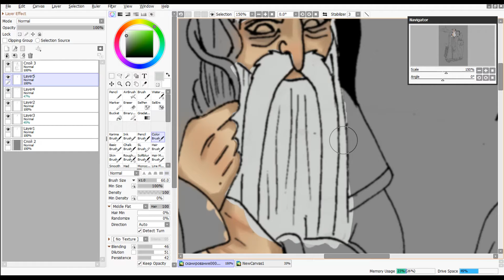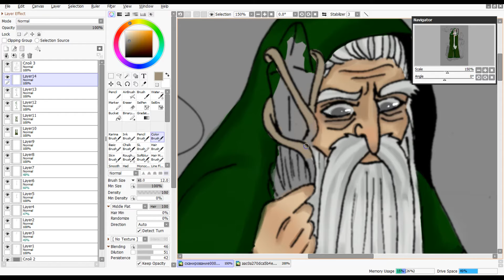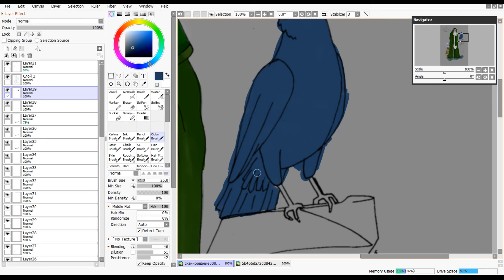Проработка персонажей #3//Мерлин★ °//[speedpainting] ★ ★ ° ☾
Мур-мяу коты и кошечки мои)